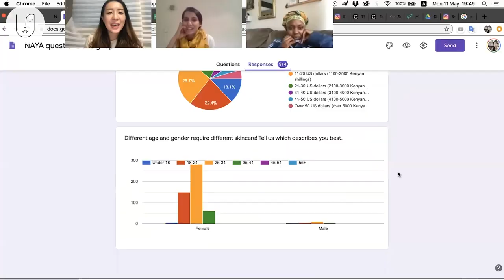Introducing Uncover: Let's Demystify Skincare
Welcome to Uncover Skincare. We are a platform that aims to demystify skincare and to help you uncover your beautiful skin. Come and join our host, Patricia Kihoro, and become a part of our community on quest to learn the ins and outs of our skin and skincare.

We have conducted a skincare survey on almost 1000 women here in Kenya and have used that data to guide us in creating our very own skincare brand. All our products are created in Korea and will have all the benefits of Korean skincare catered to OUR specific needs here in Kenya.

We are so excited to share this journey with you guys and hope you are just as excited :) Join us for the ride.